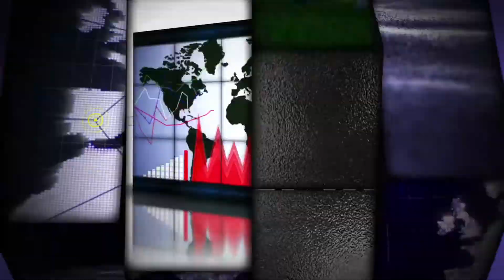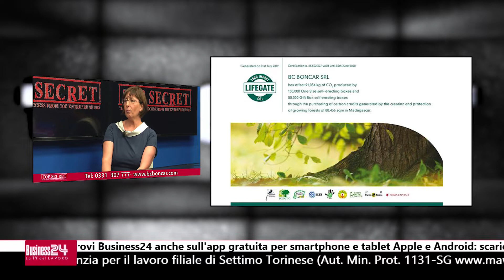Top Secret puntata 68: BC Boncar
Con: BC Boncar
Ha presentato: Matteo Valléro